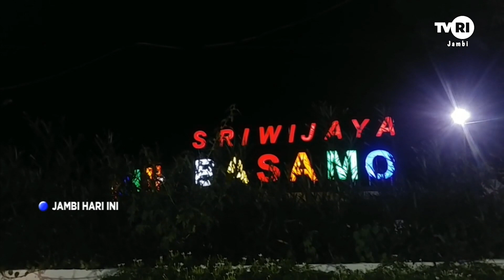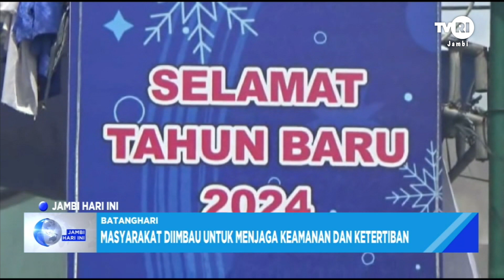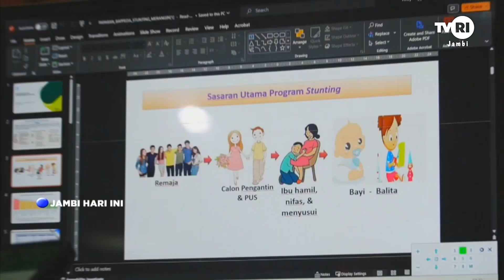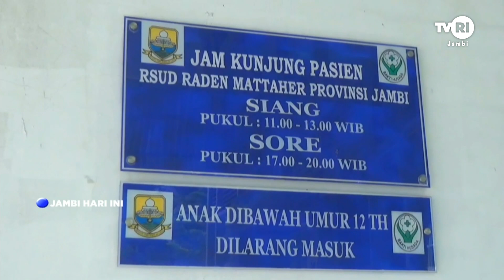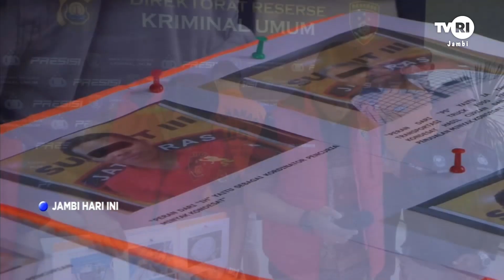JAMBI HARI INI | Edisi 31 Desember 2023#jhi#TVRIJambi#MediaPemersatuBangsa